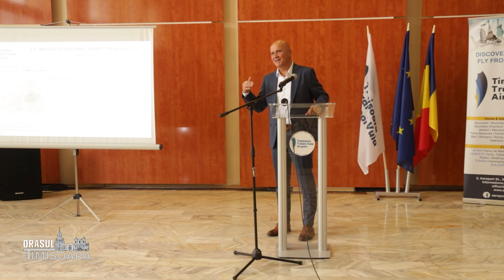Daniel Stamatovici despre investitiie viitoare in aeroportul Timisoara. Cate curse noi vor fi 2022?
Citeste ultimele stiri, informatii si noutati despre Timisoara! Fii la curent cu ce se intampla pe Bega, fii informat!